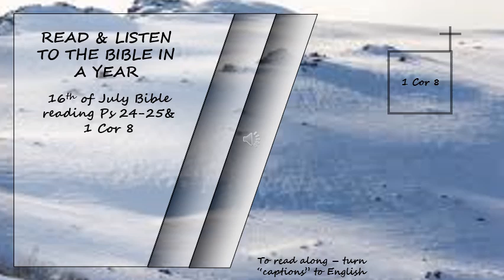OT, NT Listen to the Bible in a year 16th of July Bible Reading Read by David Suchet